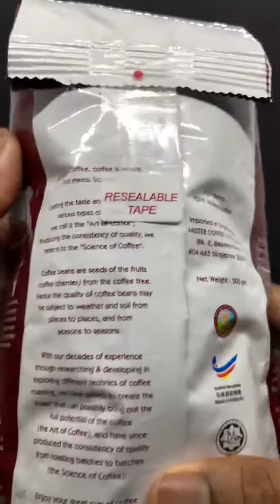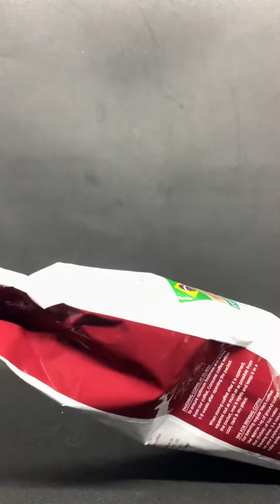Brazil Coffee Beans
At Mister Coffee, coffee is where
"Art meets Science",

Crafting the taste and harmony in
various types of coffee,
we call it the "Art of Coffee";
Producing the consistency of quality, we
refer it to the "Science of Coffee"

Coffee beans are seeds of the fruits
(coffee cherries) from the coffer. tree.
Hence the quality of coffee bea is may
be subject to weather and soil rom
places to places, and from
seasons to seasons.

With our decades of experience
through researching & developing in
exploring different technics of coffee
roasting, we have strived to create the
"roast" that can possibly bring out the
full potential of the coffee
(the Art of Coffee), and have since
produced the consistency of quality
from roasting batches to batches
(the Science of Coffee).

Enjoy your great cup of coffee
everyday with Mister Coffee!

Roasted & Packed By
Mister coffee SDN BHD